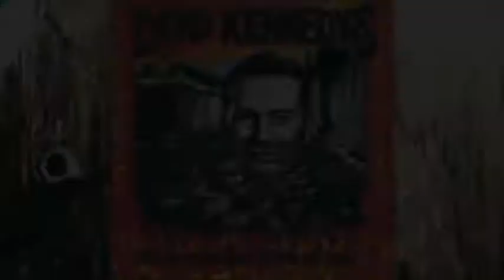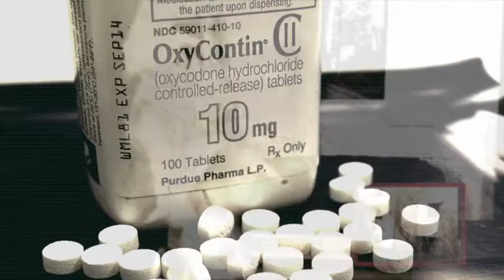pg Video: Dead Kennedys 'Give Me Convenience or Give Me Death'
Unless otherwise noted or patently obvious, all puppetgutTV content was created solely by me ( puppetgut ) and in this case the music is patently obviously by Dead Kennedys - used without permission but for non-commercial purposes. Thanks DK!